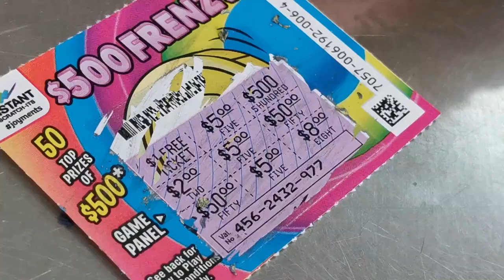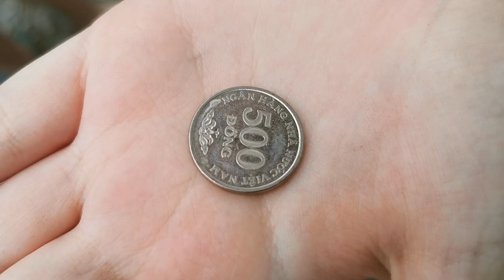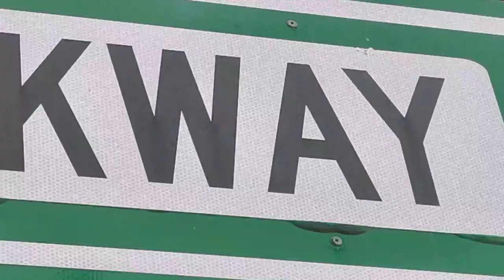Geocaching the Gold Coast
A few detours for some local caches.